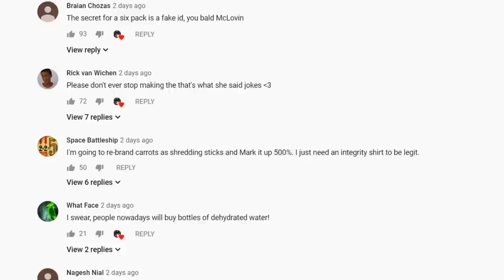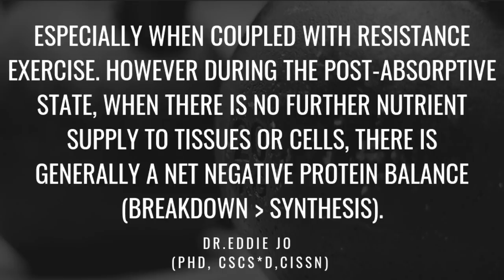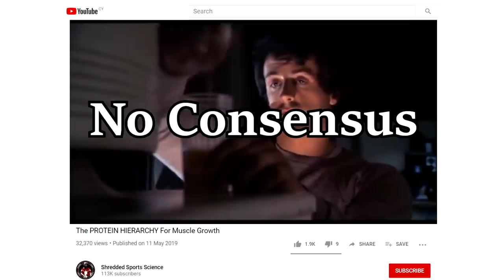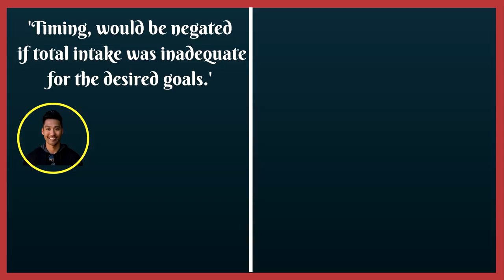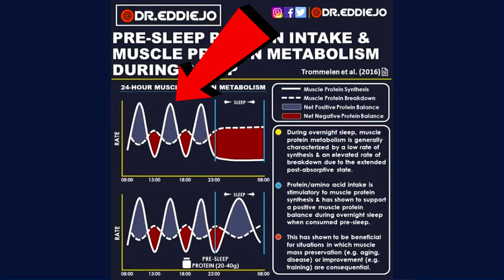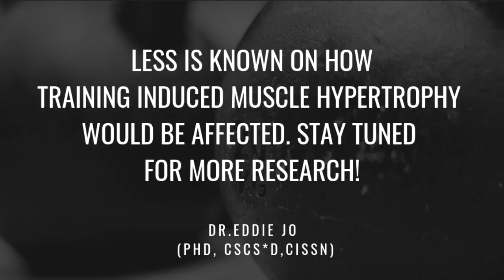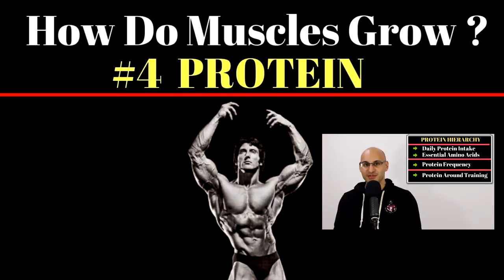Protein Powder: Build Muscle During Sleep ?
SHREDDED SPORTS SCIENCE Protein Supplement Series. Part 1- Casein Protein.

Dr Eddie Jo Referenced from his social media communication of his research.